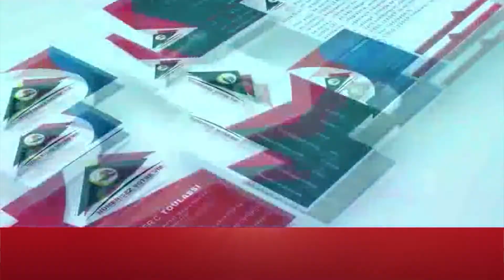ESPACE ADJADI :"DOGOUDOU" LE DÉLICE MUSICAL DE L'ARTISTE SE-XWI